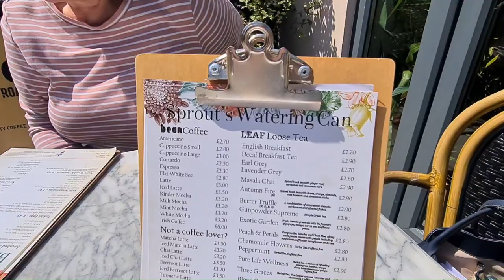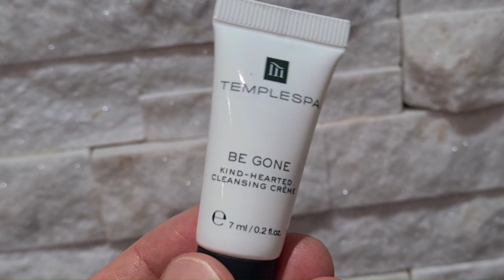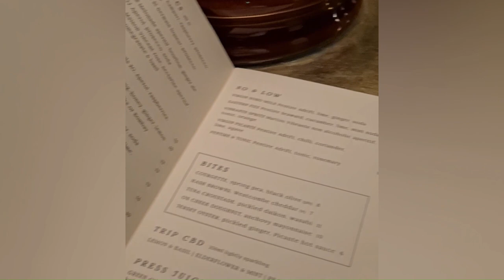Spa Day at The Athenaeum Hotel, Coral Room & Soho House | Living in London with Duncan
👋 Welcome back to Living in London with Duncan!

✨️My name is Duncan, and I live and work in London in the field of Marketing. I make videos about places and things to do when visiting the city, plus all things beauty, fashion, productivity, lifestyle, and more!

🎦 It's been a while, so let's catch up... In this vlog, I return to London, where we head to the Athenaeum Hotel for a much needed spa day and a three-course lunch at the 116 Restaurant. I join the London Freerunners (an inclusive running and triathlon club for LGBT and allies) for a run around Hyde Park, before shopping on Oxford Street, and grabbing dinner and drinks at the Coral Room and Soho House with a good friend.